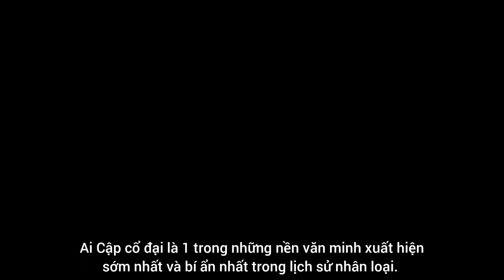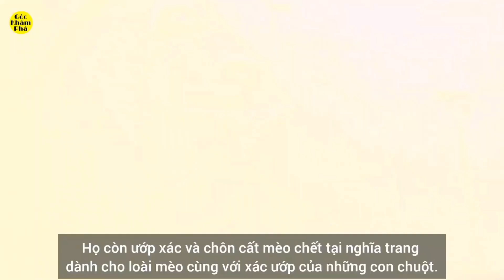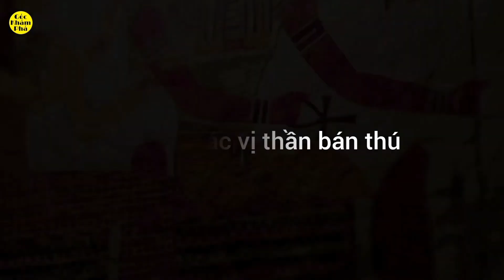Bí ẩn về Ai Cập cổ đại : Lời nguyền Pharaoh, kim tự tháp và người ngoài hành tinh, ....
Ai Cập cổ đại - một trong những nền văn minh xuất hiện sớm nhất và bí ẩn nhất trong lịch sử nhân loại. Khi nghĩ đến Ai Cập, chúng ta sẽ nghĩ ngay đến hình ảnh những kim tự tháp vĩ đại cùng câu chuyện rùng rợn về xác ướp. Với chiều dài lịch sử hơn 4000 năm, quả thật còn vô số câu chuyện huyền bí mà nhân loại chưa thể khám phá hết về nền văn minh bí ẩn này.

Kim tự tháp là một trong những công trình kiến trúc vĩ đại nhất trong lịch sử loài người và có rất nhiều bí ẩn được đặt ra xung quanh việc làm thế nào để người Ai Cập cổ có thể xây dựng được kỳ quan bậc nhất như thế. Công trình vĩ đại này được xây dựng từ những khối đá thiên nhiên nguyên khối, nặng khoảng hơn chục tấn và chúng được điêu khắc thành khối vuông với kích thước giống nhau. Điều bí ẩn mà các nhà khoa học ngày nay vẫn còn đang tìm một lời giải thấu đáo nhất chính là: "Làm thế nào người Ai Cập cổ đã vận chuyển và ghép những khối đá nặng như thế lên vị trí chính xác rồi gắn kết chúng với nhau?".

Có một số người tin rằng người Ai Cập đã được tiếp xúc với người ngoài hành tinh. Một trong những lý giải là vì bức ảnh chụp từ Sao Hỏa của NASA. Bên trong bức ảnh là một một công trình được cho là kim tự tháp trên bề mặt Sao Hỏa. Sự việc này dấy lên luồng sóng tranh luận trong giới khoa học hiện đại. Có thật hay không sự việc các kim tự tháp ở Ai Cập là chế tác của người ngoài hành tinh.

Các đề mục:
00:00 Intro
0:38 Dưỡng da bằng vàng
1:01 Bùa yêu ai cập
1:57 Tôn thờ loài mèo
3:02 Lời nguyền Pharaoh
4:06 Tôn thờ các vị thần bán thú
4:54 Người ngoài hành tinh và kim tử tháp.